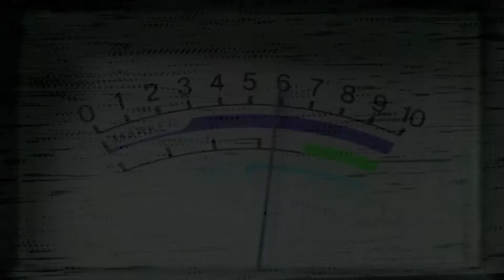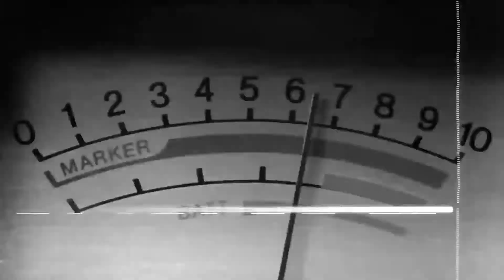DSSD SendaFM #002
Dios sigue siendo Dios con los pastores Edgardo Figueroa y su esposa la pastora Victoria Cintrón, todos los martes a las 9am (repetición jueves a las 9am) por Senda.fm transmitiendo simultaneamente para TV, CTNi canal 20.1